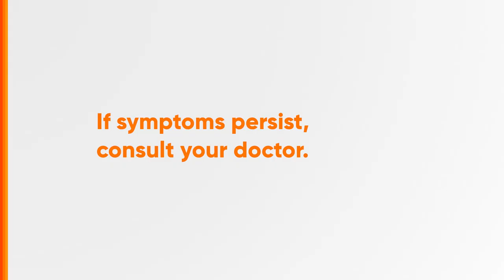RiteMED Radio Ad 2023 15s with Coco Martin (Cebuano Version)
Ito po ang 2023 Radio Ad ng RiteMED na tampok si Coco Martin sa naturang Radio Ad (pati na rin sa latest TV Ad nila). (15-seconder version, In Cebuano)

DRPS Two 3874: RiteMED Radio Ad 2023 15s with Coco Martin (Cebuano Version)